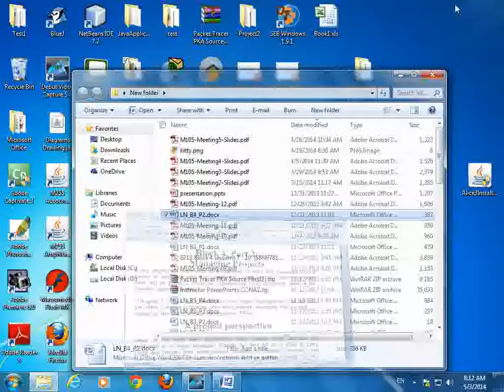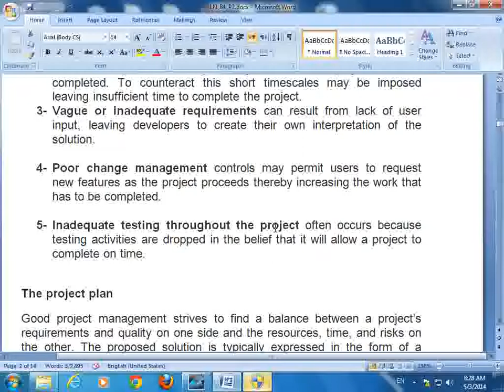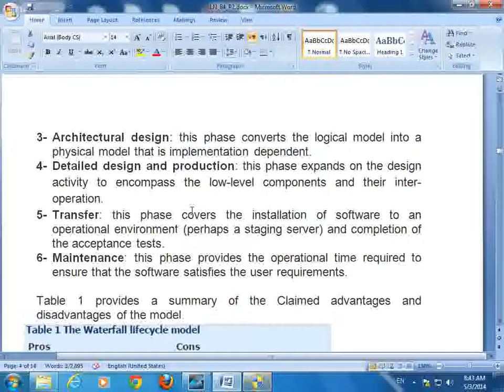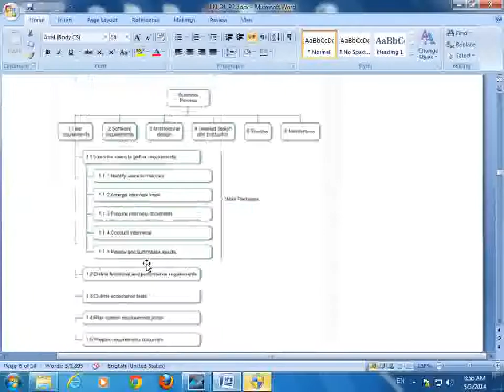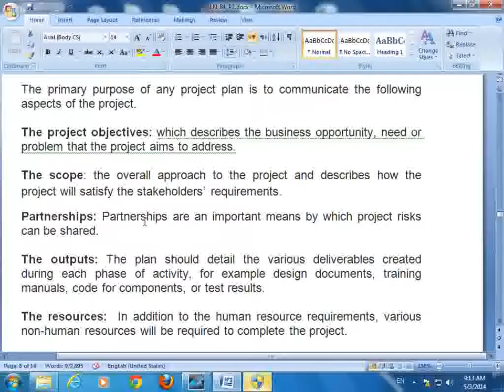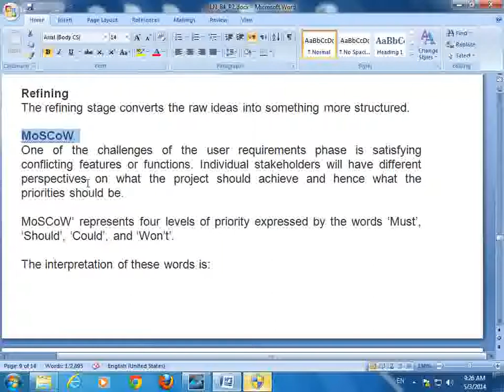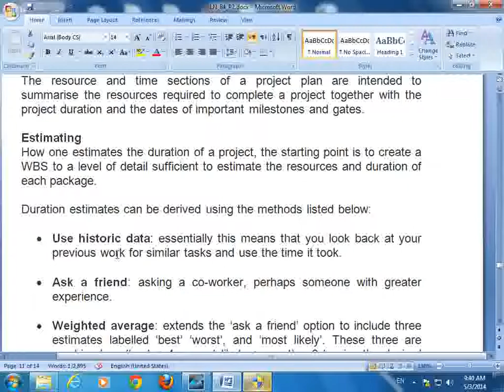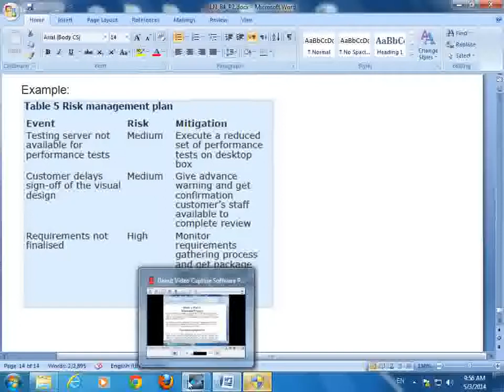TT284 block 4 part 2 Jordan DR jihad Alsadi